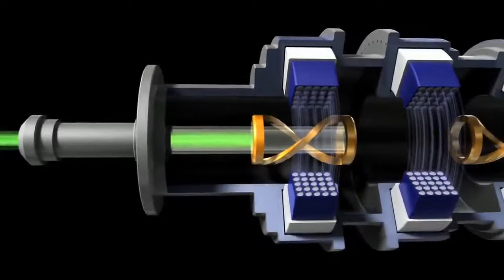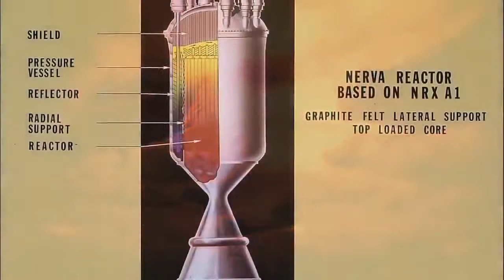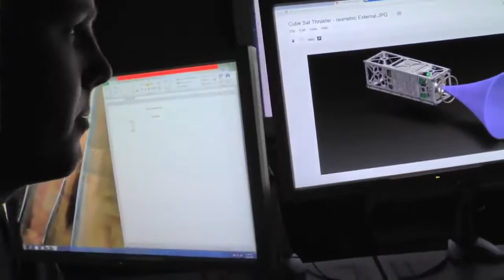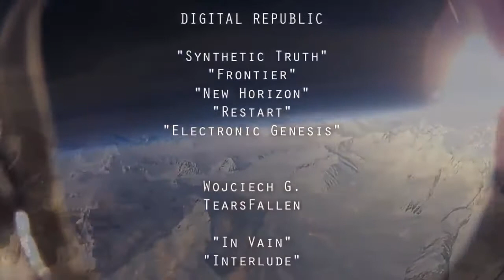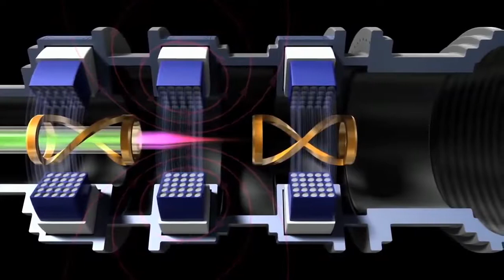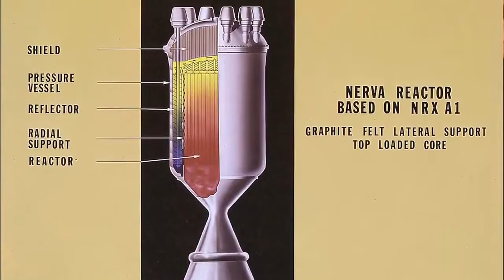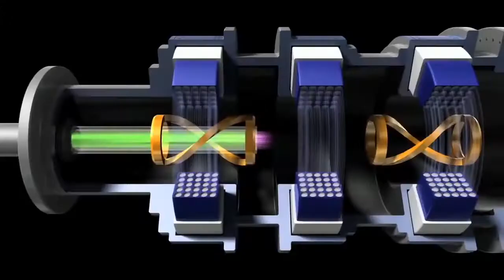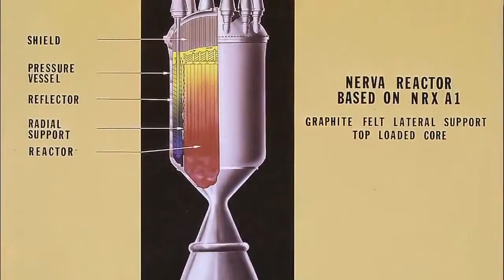BBC Documentary Future SpaceTravel technologies [2014 Documentary].mp4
documentary, documentaries, bbc documentary science, BBC Documentary See more Please like and . documentary, documentaries, bbc documentary science, BBC Documentary See more Please like and.

documentary, documentaries, bbc documentary science, BBC Documentary See more Please like and . documentary, documentaries, bbc documentary science, BBC Documentary See more Please like.